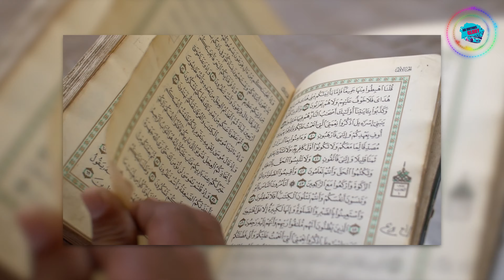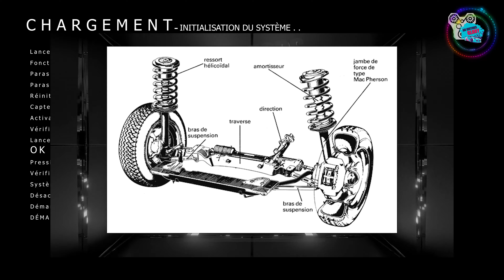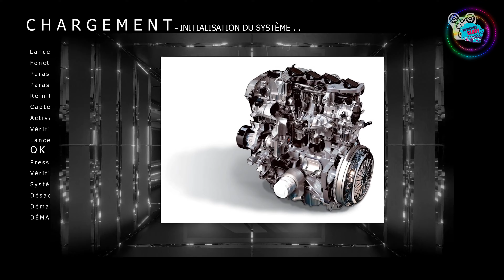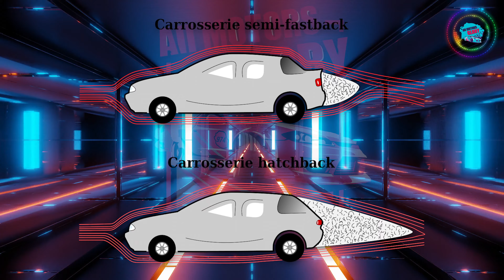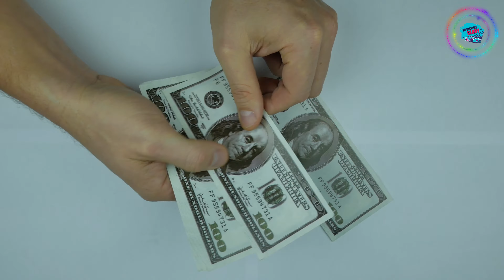🚗 MAIS c'est quoi ÇA !! BMW Serie 7 E32 GOLDFISH ( 767iL V16 ) : HISTOCAR ( histoire de voiture ) 🔧🚗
💥 LA BMW SERIE 7 GOLDFISH E32 767iL V16 ! Quelle est son histoire ?🤔

➜ I N F O R M A T I O N S :

Résumé : Salut les gens, j’espère que vous allez bien, ici Darius de la chaîne All Motors Glory, aujourd'hui on va parler BMW. Aujourd’hui, on parle de la Goldfish, de l’histoire de la BMW serie 7 E32 Goldfish. Et donc oui, c’est une histocar !

➜ À   P R O P O S   D ' A L L  M O T O R S  G L O R Y  :

 All Motors Glory, c'est avant tout une chaine YouTube d'automobile thermique ! Salut à toi ! Je m’appelle Darius, et tu es sur All Motors Glory, une chaîne automobile, une chaine de voiture, de 100 %MÉCA RÉUNIONNAISE, mais cette chaîne parle de quoi ?

Sur cette chaîne, on parle de tout ce qui se rapporte aux voitures et moteurs thermiques, aux belles mécaniques (essence et diesel). des vidéos d'histoire, d'actualité, d'innovation etc. Je t'invite donc à regarder deux tois vidéos et si elle te plaisent, abonne toi avec la cloche (surtout la cloche car je n'ai pas de planning)

 Petite précision avant de vous intéressez à la chaîne.Cette chaîne est anti-voiture électrique et hybride.

Sur ce, bon visionnage, bonne journée, bonne soirée, garder le sourire, car c'est ce qu'il y a de plus important dans la vie, sauvons les 100% thermiques et GLOIRE À L'AUTOMOBILE. 👍🔧🚗🏎